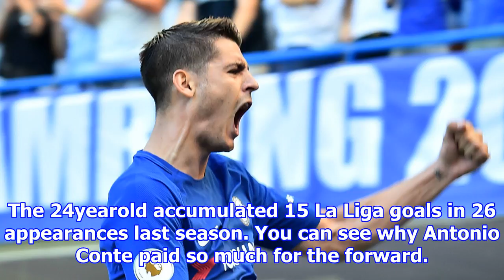[NEWS 24h] Alvaro morata is settling in nicely at chelsea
Alvaro morata is settling in nicely at chelsea
Since joining from Real Madrid in the summer, Alvaro Morata has really made a mark of himself. Arriving at Chelsea, the Spanish striker has managed to bag himself six goals in six games including a re...
facebook friends 4 ways!